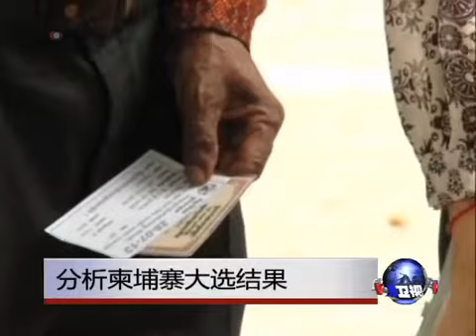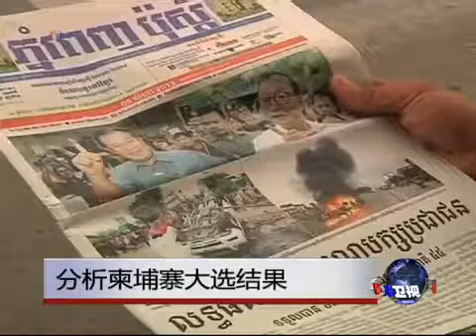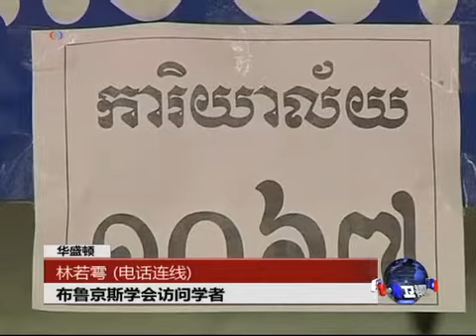VOA连线:分析柬埔寨大选、中柬关系与东南亚局势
柬埔寨执政党经过将近30年对本国政治的全面控制后，在星期天举行的全国选举中仅以微弱优势取胜，而反对党斩获颇丰。脸书: